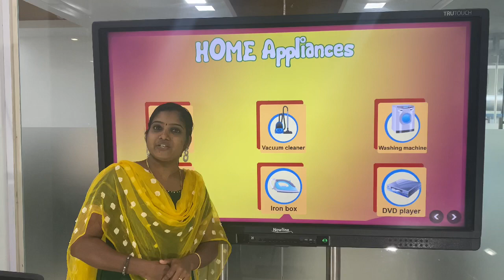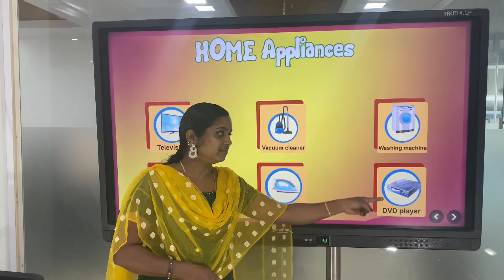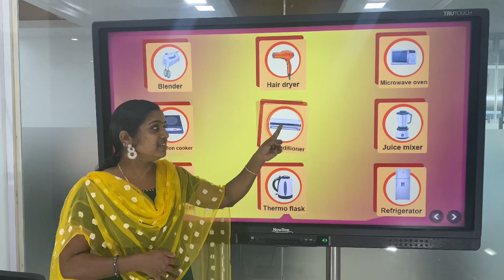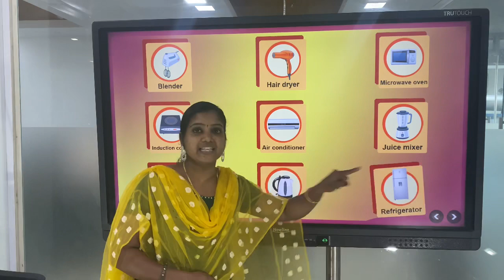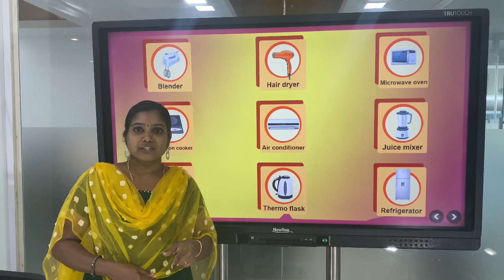Magic pearls UKG EVS Home Appliances